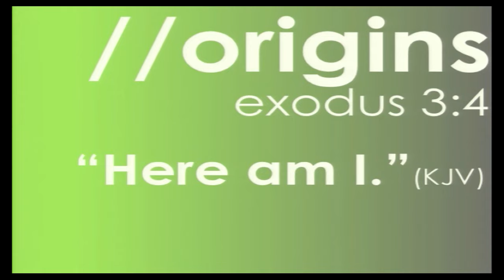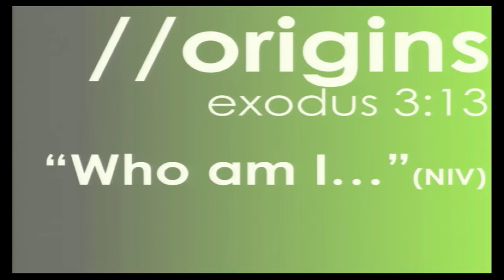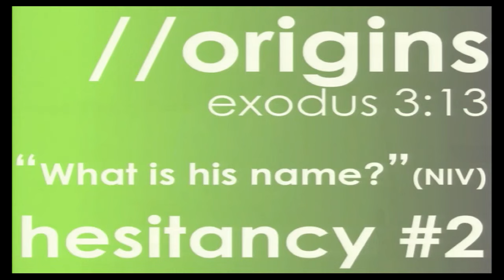Part 3 | Origins | Pastor Josh Smith